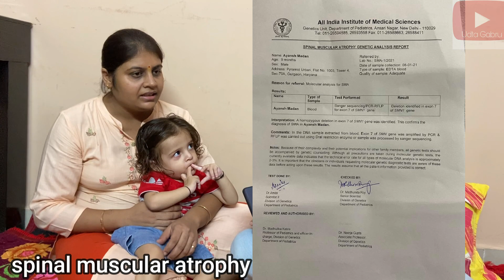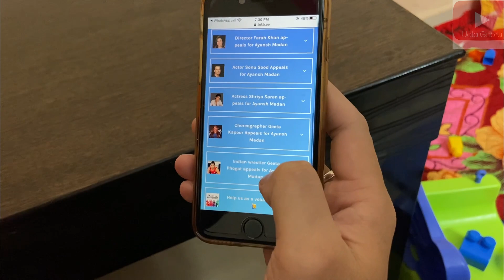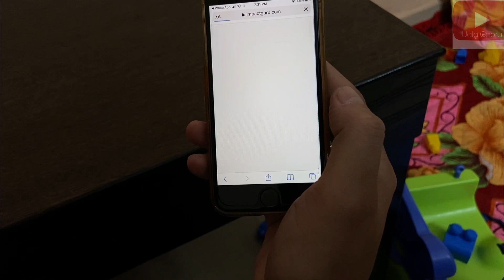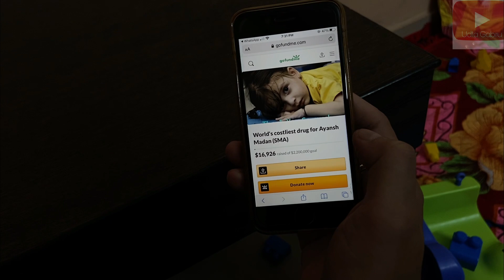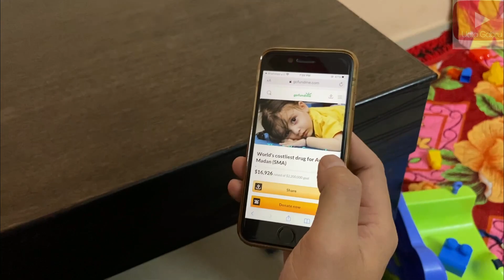I Need your Help To Save Ayansh's Life🙏😢 🚨EMERGENCY🚨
I request everyone to please donate even 100 and 200rs will count in this war for ayansh🙏

if we'll stand together 5cr is not a big amount even 1rs donation will count and save him.

Account Name: Ayansh madaan
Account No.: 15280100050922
IFSC Code: FDRL0001528
Branch Name: Federal Bank DLF, Gurgaon

FIGHT FOR AYANSH MADAAN🙏

- The Madans' precious and only son Ayansh is on liquid food or soft food like mashed bananas. His breathing is affected and there is a problem in the airway that makes him snore a lot when he sleeps. The doctors say it is because the muscles in his airway are shrinking rapidly.

Even crying is painful for the boy with the muscles in his larynx squeezing shut. His parents stay up at night, ensuring he can breathe, turn him so that he can be comfortable and pat him when he gets cries in pain.

It has been days since the Madans have had the luxury of deep sleep. They are either running around arranging Rs 16 crore to get their little man Ayansh, Zolgensma and save his life.

Please share the little boy's story and also donate to his fundraiser. Every donation takes Ayansh Madan a step closer to Zolgensma and freedom from SMA